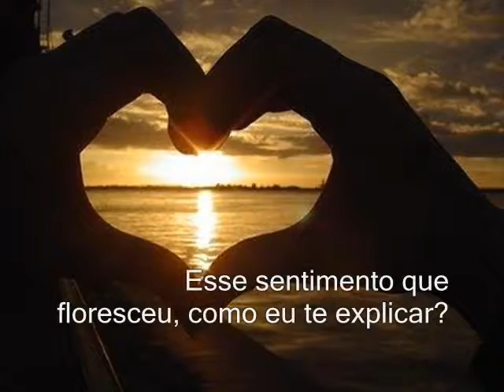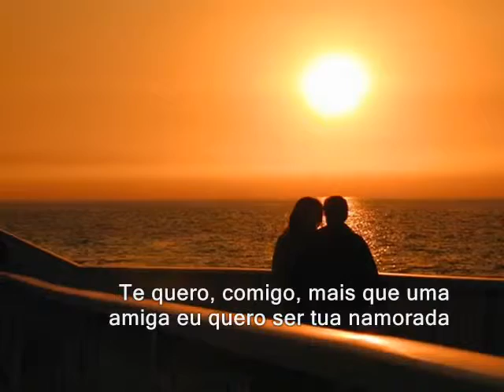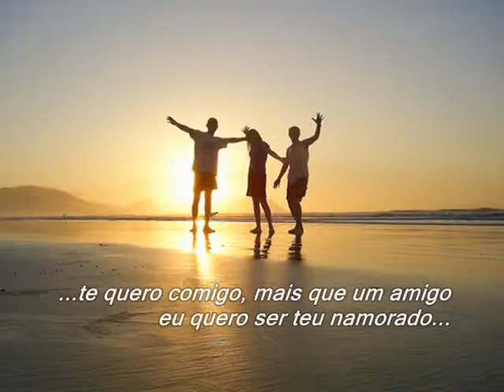Don Juan - Claudia Leitte e Belo